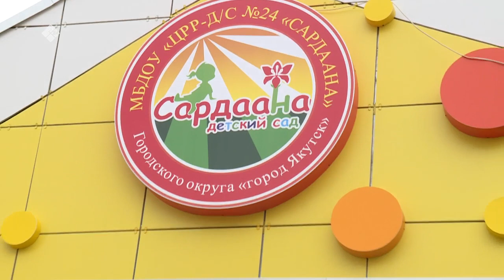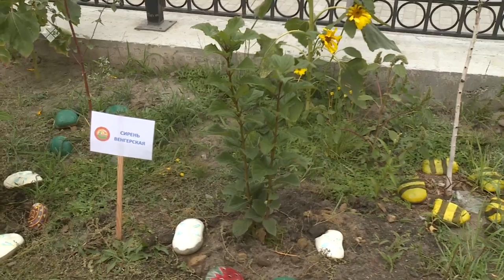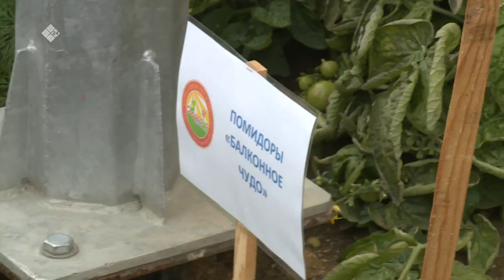«Тиэргэн» биэриигэ: Сардаана оҕо уһуйаана (01.09.22)